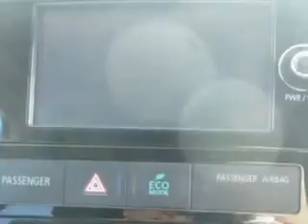2014 Mitsubishi Outlander Hoffman Automotive Hagerstown, MD 21740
Mitsubishi Outlander At Hoffman Automotive, we know you are looking for a vehicle to solve everyday task. Whether loading the kids soccer equipment or having a night out with your friends. You will have the room you need making those everyday task an ease to accomplish. You will love this Orange Mitsubishi Outlander SUV, equipped with a 4 Cylinder engine and a cvt transmission.
MILES: 36,315
VIN:JA4AD3A37EZ003400

Hoffman Automotive
101 South Edgewood Drive
Hagerstown, Maryland 21740